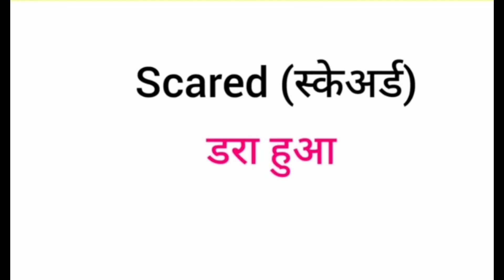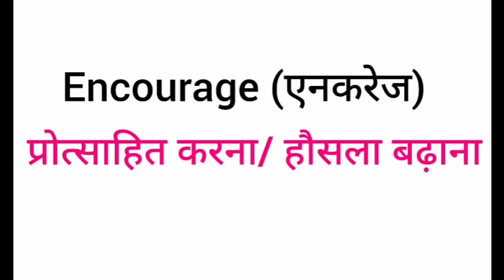Daily use word meanings , रोज बोले जाने वाले शब्द अर्थ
,,Daily use word meanings ,हर दिन बोले जाने वाले शब्द अर्थ Highlights
Hello Weavers in this video we will learn some daily use word meanings